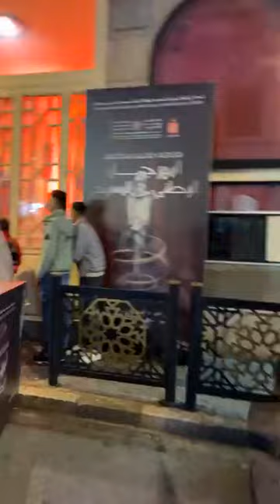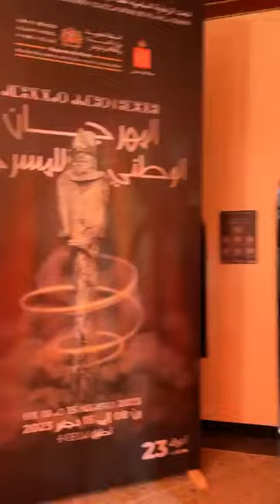أجواء ما قبل عرض مسرحية "لافيكتوريا " لفرقة أكسيون للسينما والمسرح لمخرجها أحمد أمين الساهل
مباشرة من تطوان : أجواء ما قبل عرض مسرحية "لافيكتوريا " لفرقة أكسيون للسينما والمسرح لمخرجها أحمد أمين الساهل و بحضور نجوم التمثيل بالحمامة البيضاء